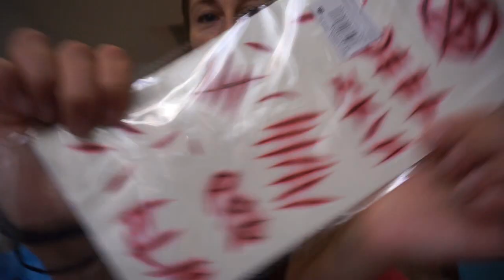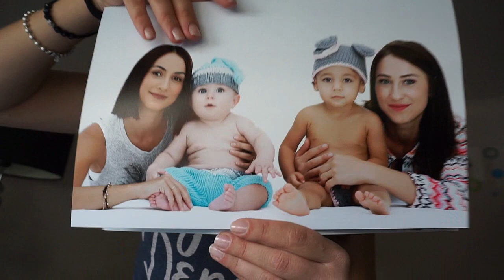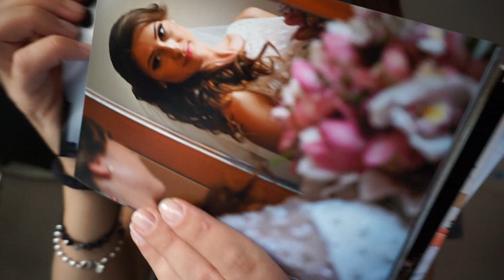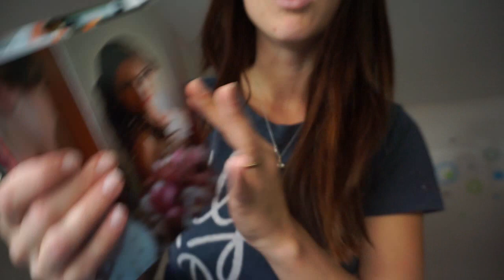Super bazar chino - El bebe se pilla una rabieta - vlog diario